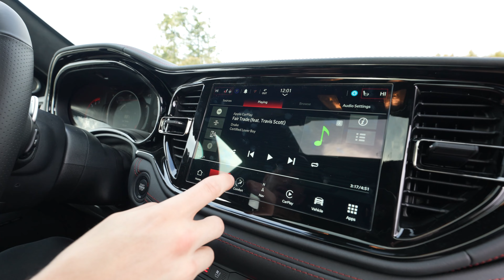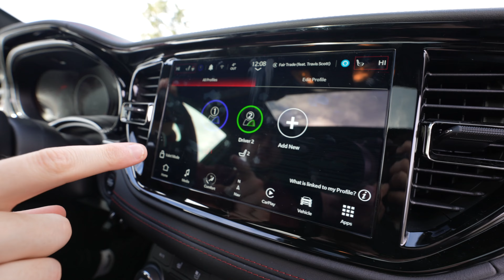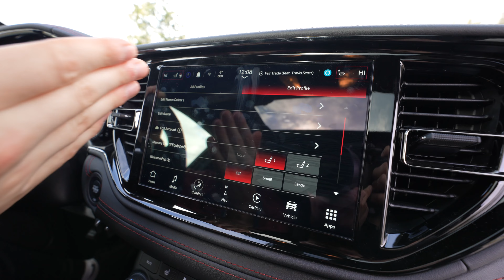2023 Dodge Durango RT - Full Review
Looking for a full review of the 2023 Dodge Durango RT? Look no further than this video! Our expert reviewer takes a deep dive into everything this powerful SUV has to offer, from its sleek exterior design to its high-tech features and performance capabilities.

Join us as we explore the interior of the 2023 Durango RT, complete with comfortable seating for up to seven passengers, ample cargo space, and the latest in-car entertainment and connectivity technology. We'll also take a look under the hood, examining the Durango RT's impressive engine and discussing its handling and driving experience.

Whether you're in the market for a family-friendly SUV or a powerful vehicle for hitting the open road, the 2023 Dodge Durango RT has something for everyone. So sit back, relax, and enjoy this in-depth review of one of the most exciting SUVs of the year!

Live life, your way, anyway and be unique.
Go anywhere, do anything!